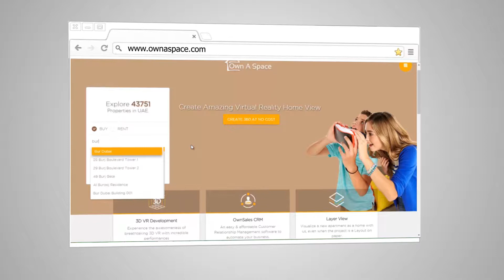Experience the Apartment as One's Own Home | Layer View @ Own A Space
Experience the Layer View at Own A Space’ online real estate portal! A Layer View is a great way for property buyers to take a virtual look through the houses and projects, see every minute details of the floor plan and enjoy a smooth and consistent buying experience.